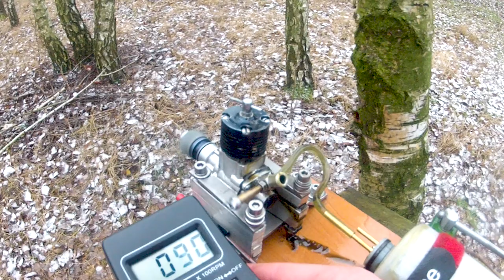RYTM (ритм) 2.5cc Diesel model engine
Fuel - 38% kerosene, 36% ether, 24% Motul 710 and 2% castor oil.
Prop - 9x6